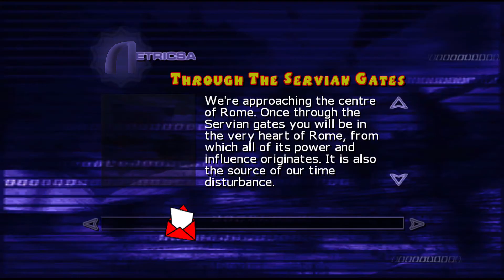Serious Sam: Next Encounter #6 - Through the Servian Gates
Welcome to 6th episode of Serious Sam: Next Encounter gameplay.